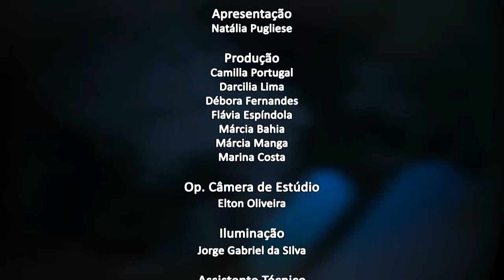Jornal da Alerj - 26/10/21